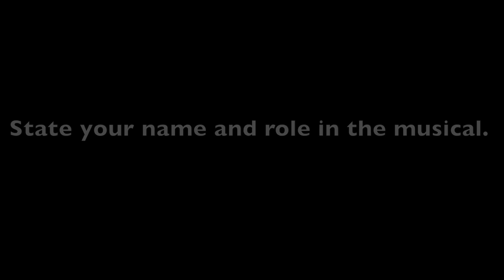Sound of Music Interview P3C8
Sound of Music Interview
New Media
Winter 2017